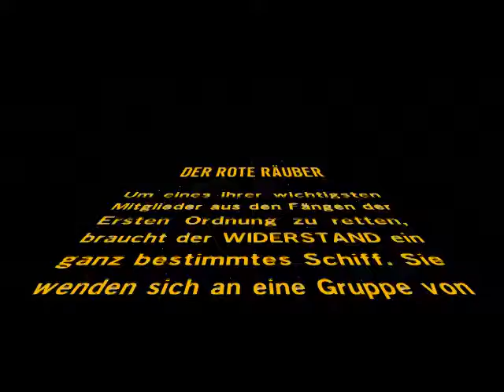Lego Star Wars Das Erwachen der Macht Part 41 Der Rote Räuber Komplett Walkthrough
Alles eingesammelt in der Rote Räuber.